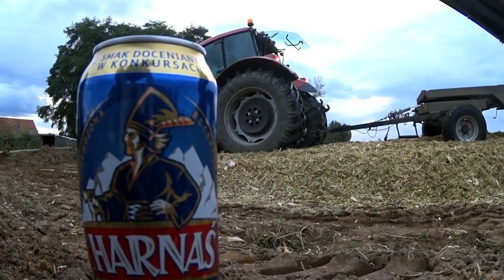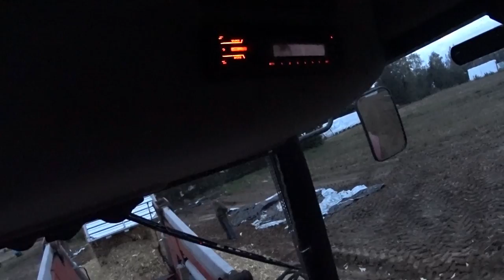Vlog#3 **AKCJA KUKURYDZA NA WESOŁO!** :)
Sieeeema i elo ;D
Łapcie tu kolejnego "niby - vloga" ;D
Mam nadzieję że się spodoba ^^
Pozdro !